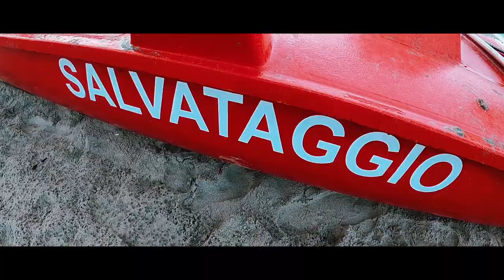CALA REGINA - SICILE - MARMARA CLUB